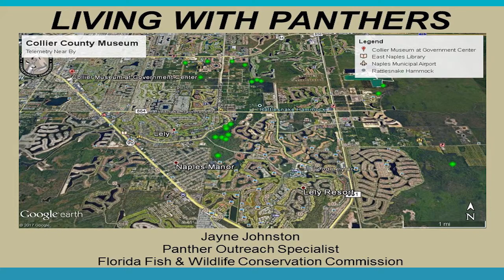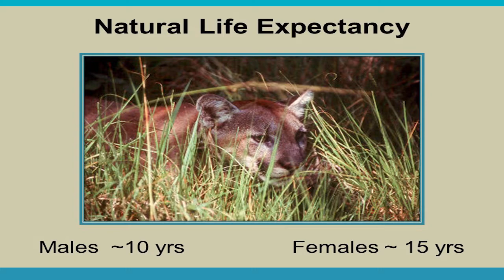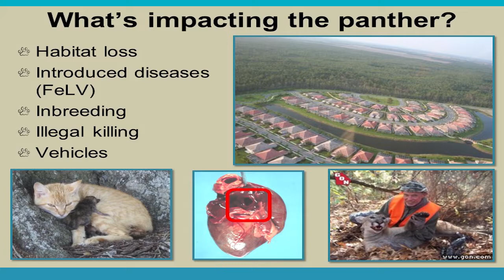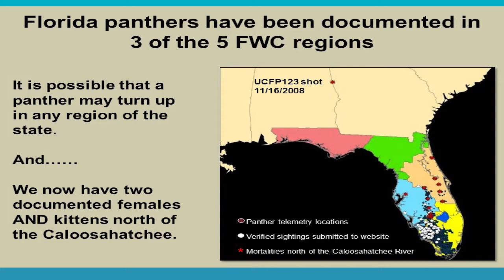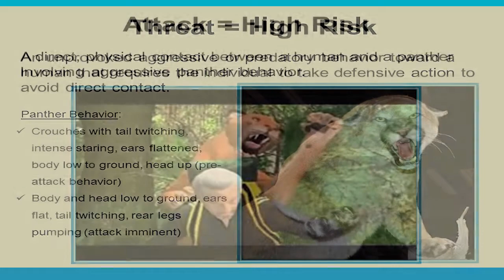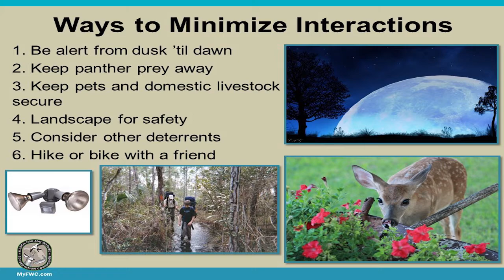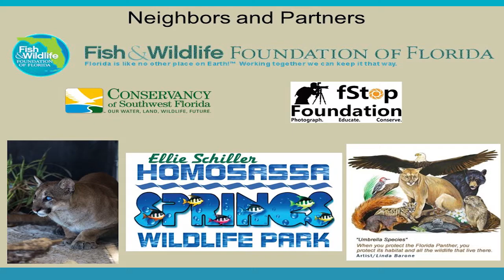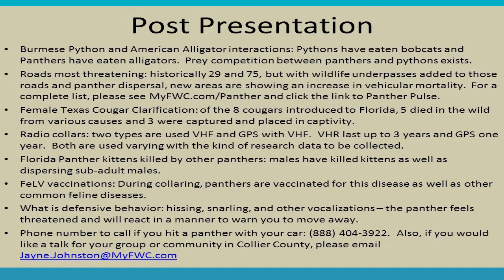Collier County Museum Lecture - Living With Panthers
With an increase in both human and panther populations in Southwest Florida, it is now more important than ever to understand how to minimize negative interactions. Jayne Johnston, Panther Outreach Specialist for Florida Fish and Wildlife Conservation Commission (FWC), is an expert on the FWC initiative “Living with Panthers.” In this engaging presentation, she will discuss panther biology, their history, how to keep safe when encountering a panther, and citizen science opportunities.

CollierMuseums.com